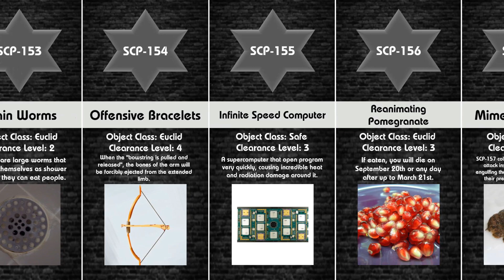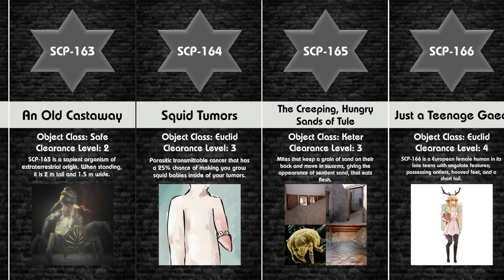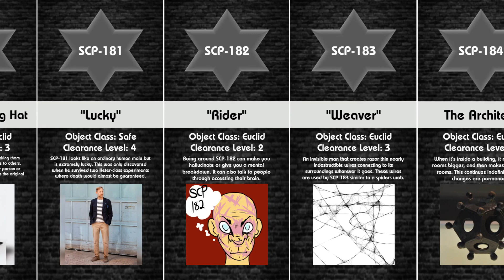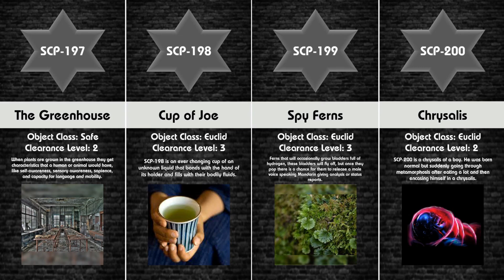SCP Comparison: SCP 151-200 (Part 4)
The SCP Foundation is a secretive organization that contains anomalous or supernatural items and entities away from the eyes of the public. Basically, SCP contains creatures/objects that strange and violate the laws of physics.

SCPs:
SCP-151 - The Painting
SCP-152 - Book of Endings
SCP-153 - Drain Worms
SCP-154 - Offensive Bracelets
SCP-155 - Infinite Speed Computer
SCP-156 - Reanimating Pomegranate
SCP-157 - Mimetic Predator
SCP-158 - Soul Extractor
SCP-159 - The Perfect Lock
SCP-160 - Predator Drone
SCP-161 - Pinwheel of Doom!
SCP-162 - Ball of Sharp
SCP-163 - An Old Castaway
SCP-164 - Squid Tumors
SCP-165 - The Creeping, Hungry Sands of Tule
SCP-166 - Just a Teenage Gaea
SCP-167 - Infinite Labyrinth
SCP-168 - Sentient Calculator
SCP-169 - The Leviathan
SCP-170 - A Tube of Superglue
SCP-171 - Collective Brain Foam
SCP-172 - The Gearman
SCP-173 - The Sculpture - The Original
SCP-174 - Ventriloquist's Dummy
SCP-175 - Treasure Map
SCP-176 - Observable Time Loop
SCP-177 - Checkmate
SCP-178 - "3-D" Specs
SCP-179 - Sauelsuesor
SCP-180 - Identity Thieving Hat
SCP-181 - "Lucky"
SCP-182 - "Rider"
SCP-183 - "Weaver"
SCP-184 - The Architect
SCP-185 - The Radio
SCP-186 - To End All Wars
SCP-187 - Double Vision
SCP-188 - The Craftsman
SCP-189 - Hair-Imitating Parasite
SCP-190 - A Prize Toybox
SCP-191 - Cyborg Child
SCP-192 - Flawless X-Ray Machine
SCP-193 - The Tissue Snail
SCP-194 - Thank You For Your Cooperation
SCP-195 - A "Medicinal Whiskey"
SCP-196 - Time Paradox
SCP-197 - The Greenhouse
SCP-198 - Cup of Joe
SCP-199 - Spy Ferns